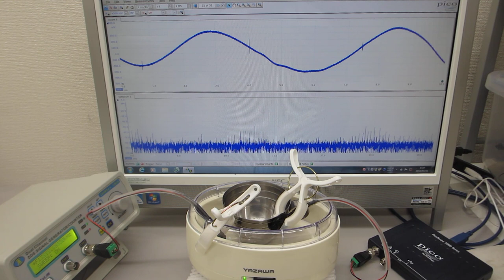低周波の共振現象と、高周波の非線形現象をコントロールする超音波実験（超音波システム研究所）